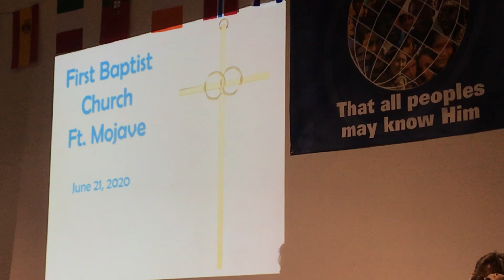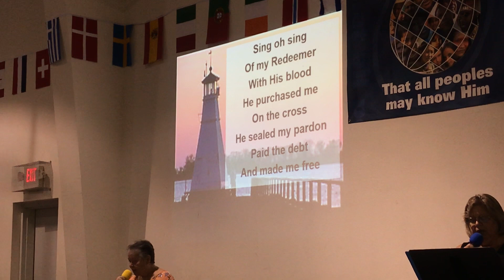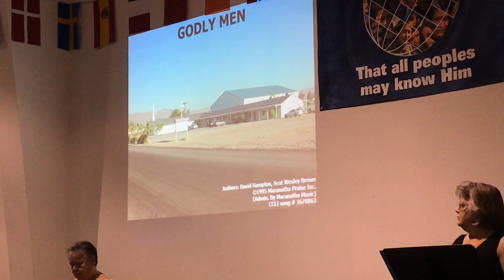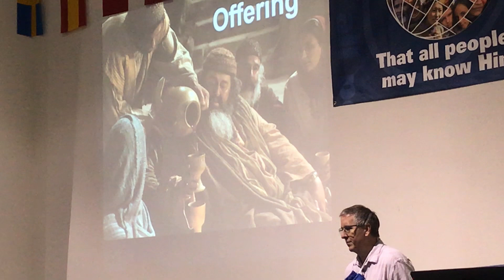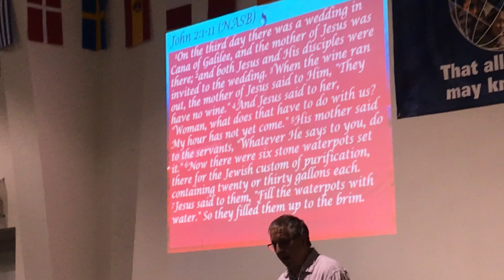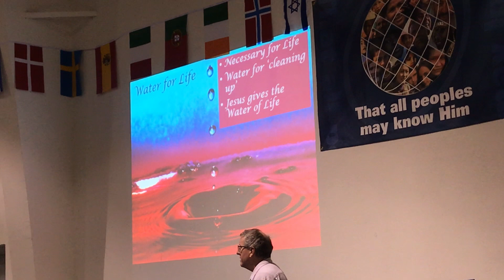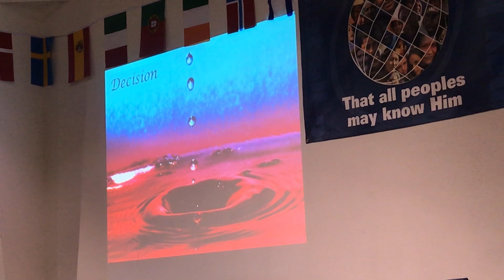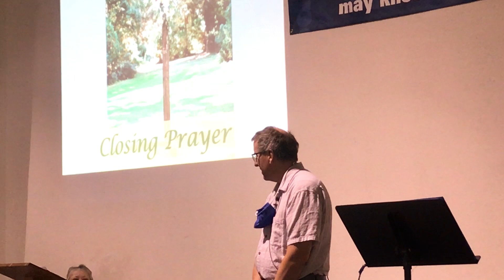Worship Service Recorded 2020-06-21 at 10:30 AM AZ time at FBC FM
This is a recording of the 4th worship service in the fellowship hall of First Baptist Church of Fort Mojave on June 21, 2020 at 10:30 AM AZ time.

If you like the video, click on the thumbs up icon and tell us what you liked about it in a comment.

May you and your loved ones be blessed with less junk and more aloha!

Mahalo,
Sister Candice